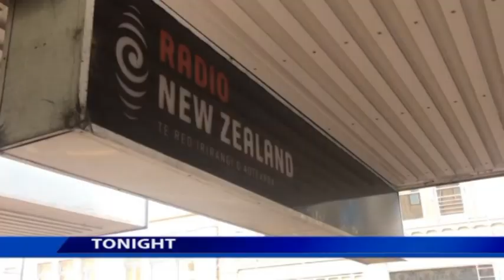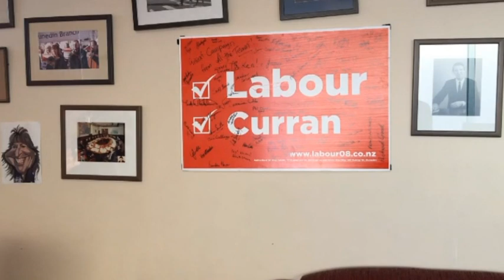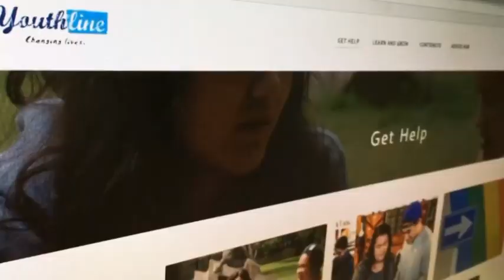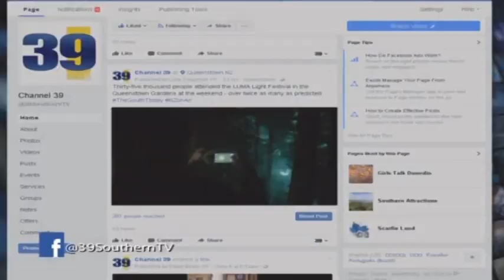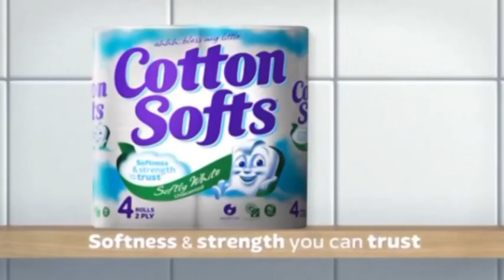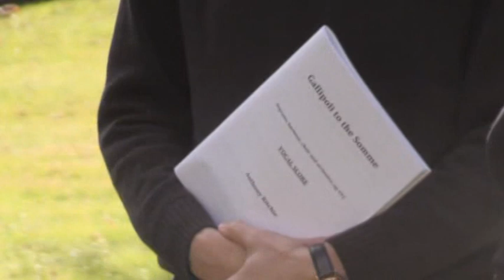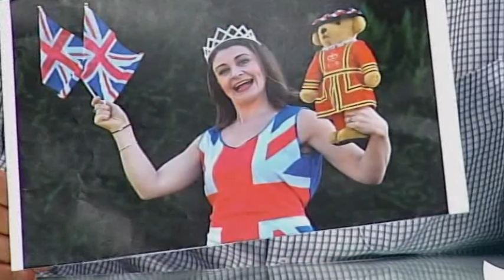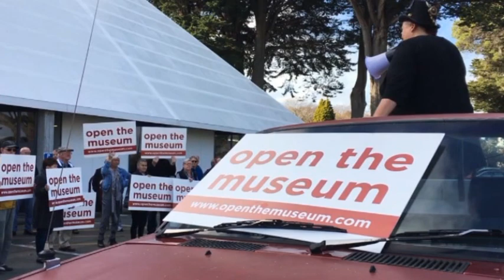The South Today Friday 18 May 2018